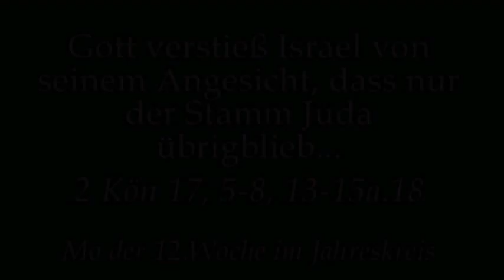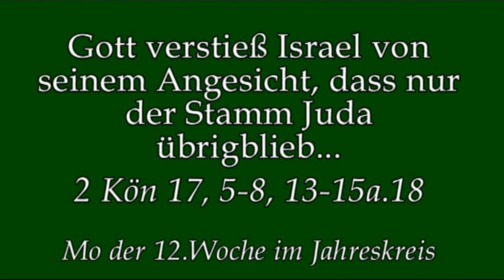Ende für das Nordreich wegen abfall von Gott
Predigt von Rektor Dr.Johannes J.Kreier am Mo der 12.Woche im Jahreskreis 2018 im Kloster am Rande der Stadt/ SB.